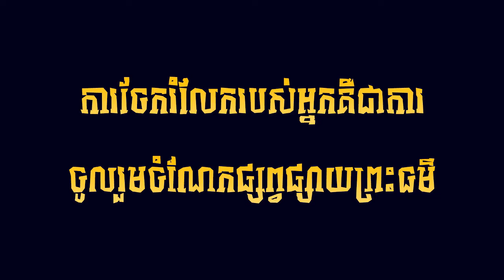ថ្ងៃនេះបានម្ហូប ស្ងោរត្រី ពេលល្ងាច ​ l​ ស្រ្តីមេផ្ទះខ្មែរ l Khmer Housewife [ Buddha Dhamma Monk ]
🌷🌷🌷🌷🌷🌷🌷🌷🌷🌷🌷🌷🌷🌷🌷សូមអនុមោទនា!!!🌷🌷🌷🌷🌷🌷🌷🌷🌷🌷🌷🌷🌷🌷🌷👉
✅សូមឲ្យព្រះពុទ្ធសាសនារុងរឿងចម្រើនយូរអង្វែងរហូតជានិរន្តរ៍
✅ការស្តាប់ព្រះធម៍ដោយល្អរមែនបាននូវប្រទីបគឺបញ្ញា
✅សូមអរគុណសម្រាប់ការគាំទ្រនូវឆានែលព្រះធម៌នេះ!